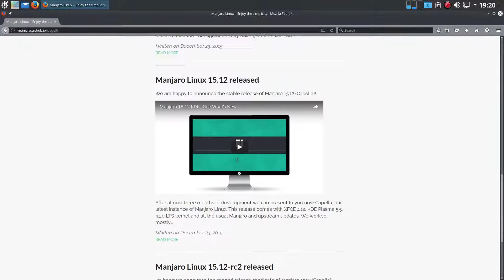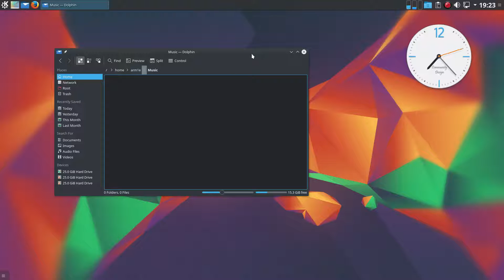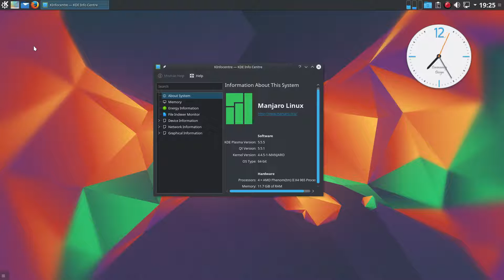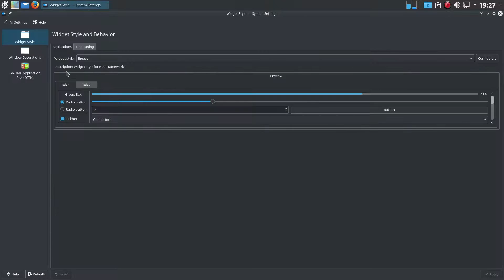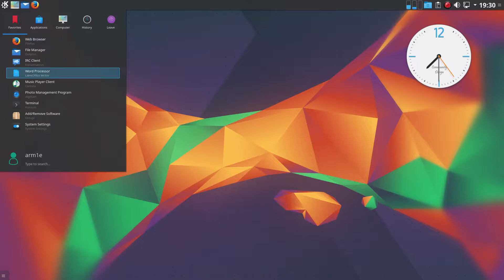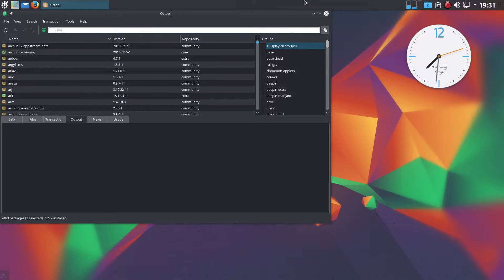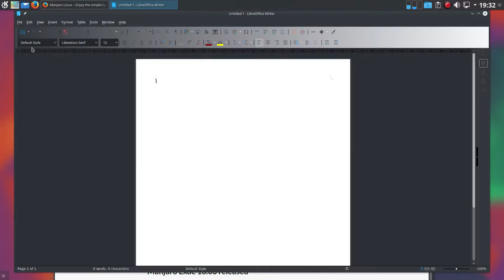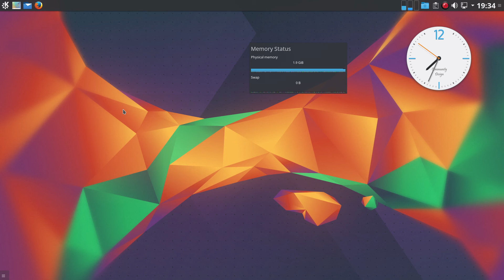Manjaro KDE 15.12 Review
Quick review of Manjaro KDE (Official).

Fix Keys:
sudo pacman -Sy archlinux-keyring manjaro-keyring
sudo pacman-key --populate archlinux manjaro